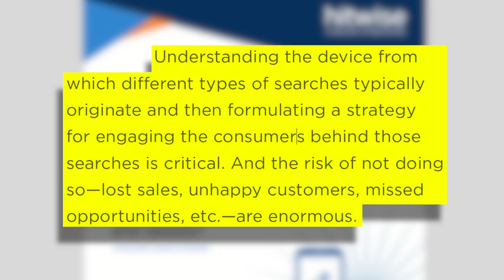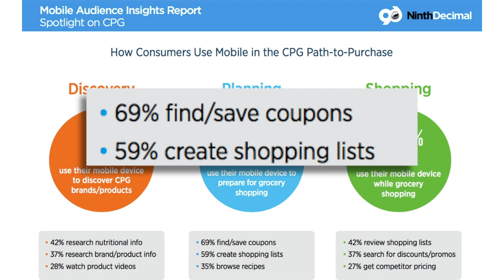The Most Popular Search On Mobile is For Food and Beverage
A new study of mobile search by Hitwise reports that the food and beverage sector leads in the number one position at 77 percent of online searches initiated on a mobile device.